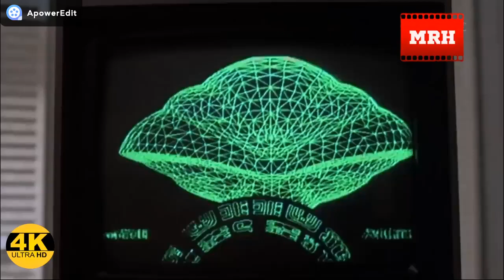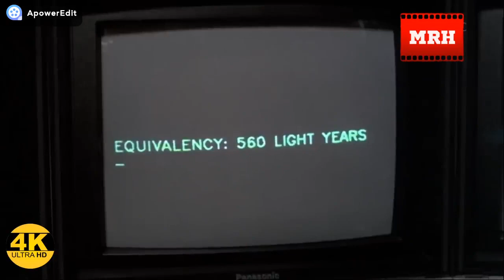Travels 560 Light Years | Movie Explained In Hindi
Flight of the Navigator is a 1986 American science fiction adventure film directed by Randal Kleiser and written by Mark H. Baker, Michael Burton, and Matt MacManus. It stars Joey Cramer as David Freeman, a 12-year-old boy who is abducted by an alien spaceship and transported from 1978 to 1986.

movies summary
movie explained in hindi
film
Movies explained
Hollywood explanation
movie explain
sci-fimovieexplaininhindi